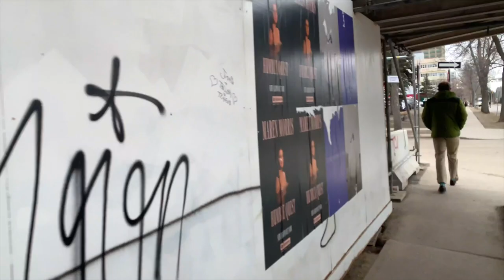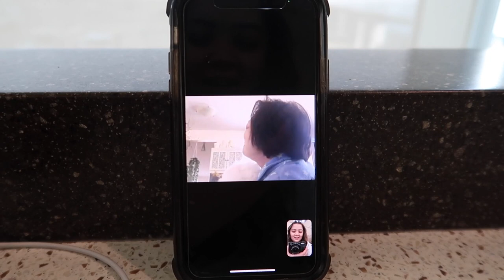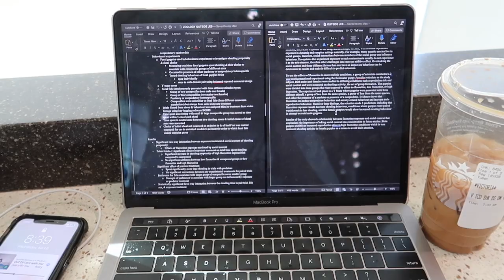THE BEST 48 HOURS OF MY LIFE (solo trip, Conan Gray, Gracie Abrams, and Olivia Rodrigo) | VLOG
Today's vlog is from a super fun couple of days in my life! My friend Kenzie came to visit and we had fun together looking for the Harry Styles posters, went record shopping, and a cute cafe before heading to the Conan Gray concert! Then I went on my first solo trip ever to Vancouver to see Olivia Rodrigo in concert! It was such an amazing show and I am so happy and grateful I was able to go!

FAQs
What camera do you use? - Canon Powershot G7X Mark II
What breed is Nova? - Shorkie (half shih tzu, half yorkie)